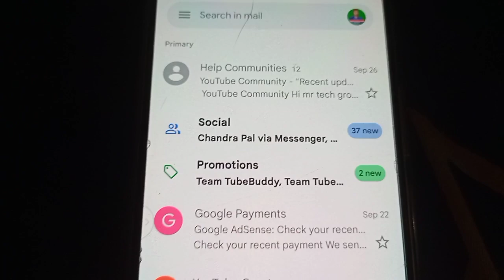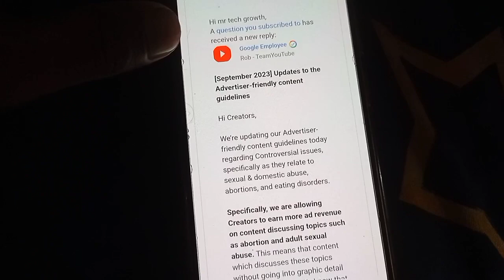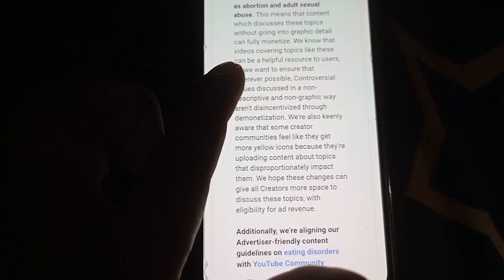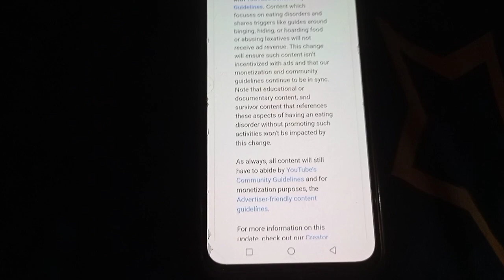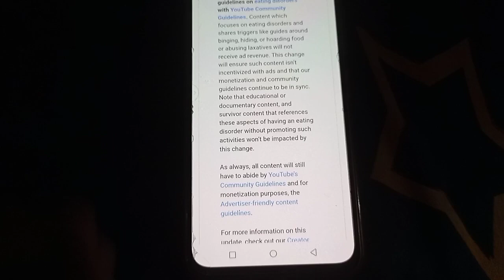YouTube Community -Recent updates to the Advertiser-friendly content guideline | [September 2023]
YouTube Community - "Recent updates to the Advertiser-friendly content guidelines"

[September 2023] Updates to the Advertiser-friendly content guidelines

Video related